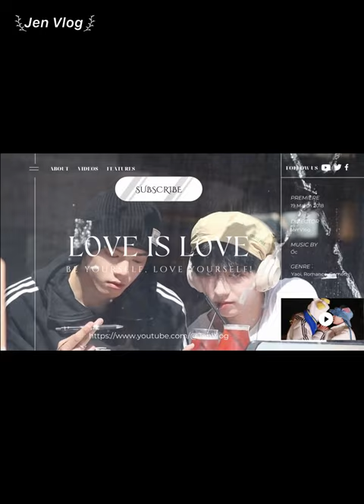[Engsub/BL] "No matter what happens, you have to go home" Chen Lv & Liu Cong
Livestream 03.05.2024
Chen Lv/ Trần Luật: @Clv陈律
Date of birth/ Sinh ngày: 25/09/1997
Date of birth/ Sinh ngày: 27/09/2001
Height/ Chiều cao: 1m85
Hometown/ Quê quán: Guangzhou, Guangdong Province/ Quảng Châu, Quảng Đông

Jen Vlog